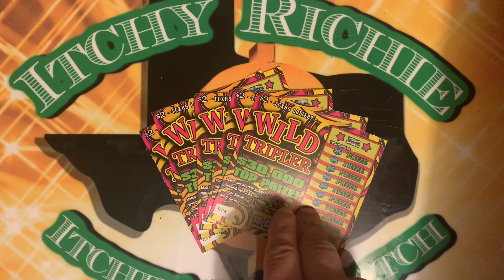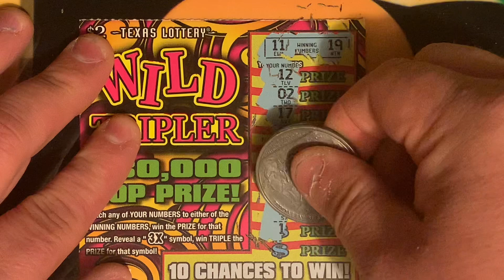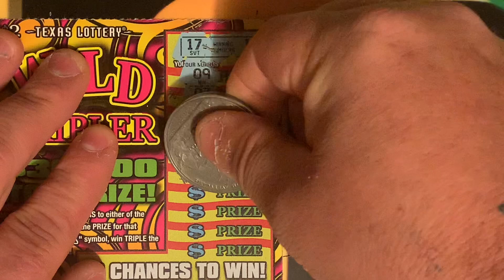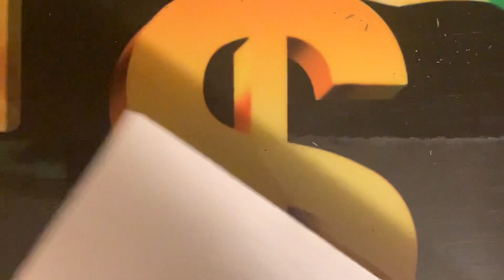Movie Quote Monday Giveaway: Merry Early Christmas Everyone!!